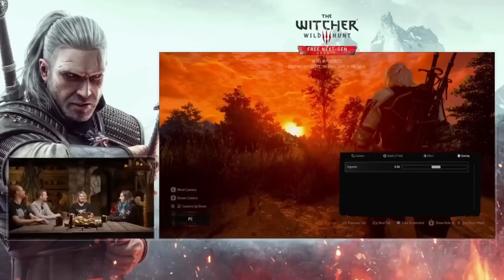MEGA Witcher 3 News: ALLE INHALTE vom Next Gen Update, Krasse Features, Rüstungen & Quests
Witcher 3 Ps4 Gameplay Update Neuer Patch Next Gen - Mega Witcher News Neue Features Rüstungen Quests Alle Inhalte vom Next Gen Update

Dickes Danke an die Kanalmitglieder, die es mir ermöglichen auch weiterhin täglich Videos zu bringen. Besonderer Dank an alle Kartoffel Ritter: TheProphet, Chrisse, TheJoker, Markus, Matze,  littleassassin, DerLukas, Gerald, Chilly, Christian, Grey Shooter, Noxii, Mary, Marcello & Hazel :D
Und den Knappen: Marcus, shainra, Rene, blackmcdevil, Akinna, SpaceGoat, Mitch, Dr. Lord & Whity McClane

Cyberpunk 2077 ist das nächste große Open World Abenteuer von CDPR nach The Witcher 3. Und es wird Bombastisch. Cyberpunk News, Guides und Infos werdet ihr auf diesem Kanal haufenweise finden. Hoffentlich kann ich euch bei eurer Reise ins Cyberpunk Universum unterstützen und begleiten :D

0:00 - Intro
1:30 - Fette Grafik
3:08 - Neue Features & Mods
7:58 - Brandneue Inhalte